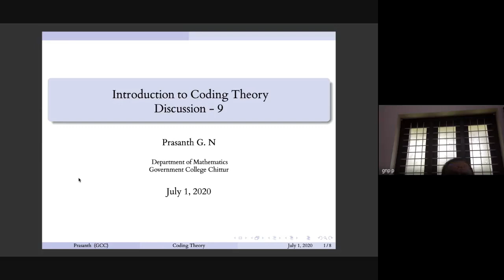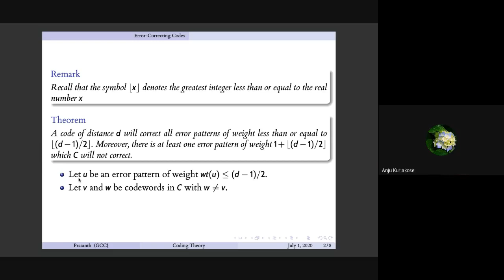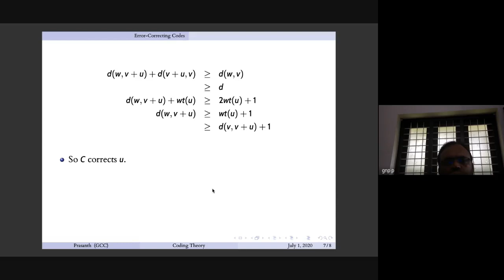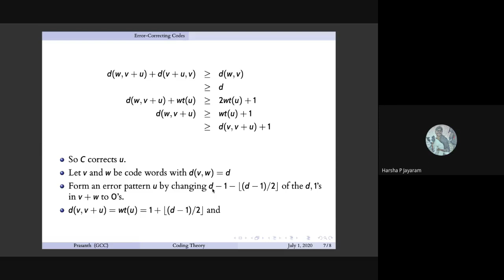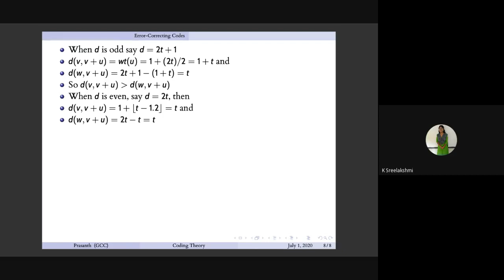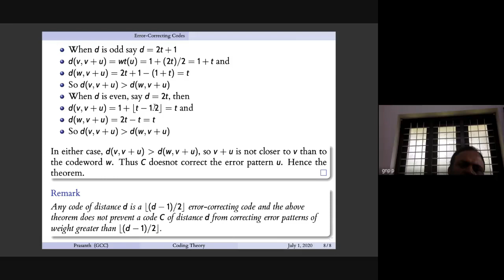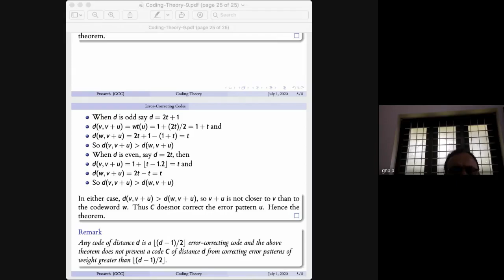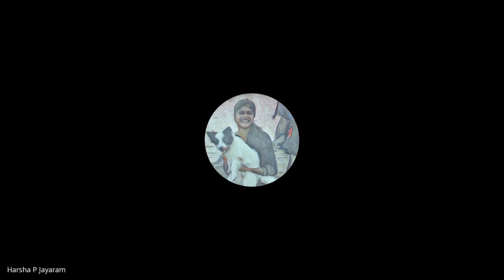Coding theory 2020 06 30 at 21 03 GMT 7